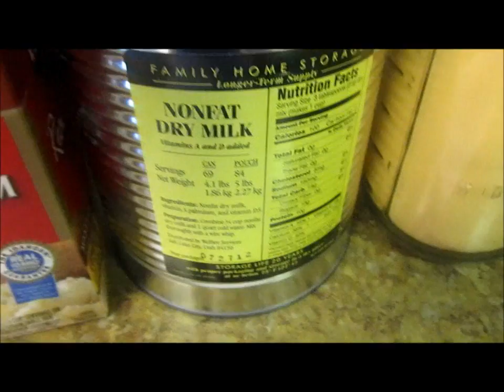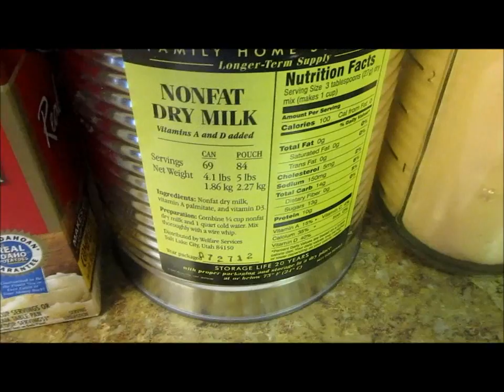Chicken and Rice: Meals in a Jar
This recipe will give you a delicious casserole with chicken.  You can use all the ingrediants minus the freeze dried chicken and add a jar of your own chicken. You can go vegatarian by leaving out the chicken altogether and adding more veggies.  This video will also show you how to mylar for long term food storage. Basic Recipe is: 4Tablespoons of Chicken bouillion (Dry), 3/4 cup dry milk, 1/3 cup potato flakes, 1 cup F.D. chicken, 1 cup rice, 1/2 cup F.D. Veggies, 1/4 cup dehydrated onions, 1 teaspoon sage, teaspoon garlic granules, 1/2 teaspoon pepper